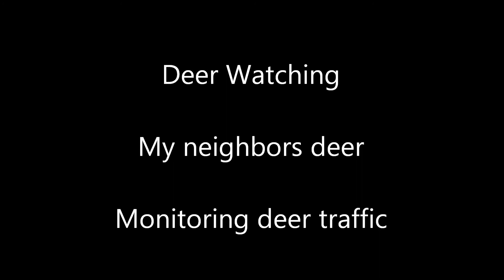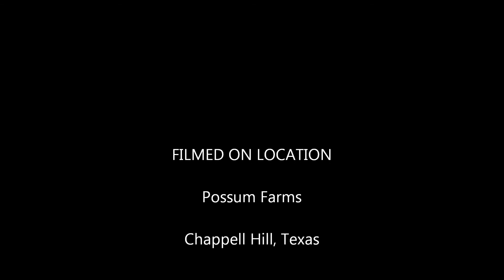Deer Watching - My neighbors deer - Monitoring deer traffic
We caught lightning on camera!  My neighbor allowed me to setup a trail camera in a spot where the deer come and go between our two properties.  We wanted to monitor the deer traffic.

How many deer?  Which deer?  Are there fawns out there in the tall grass?  Just how much traffic do we have between our properties in the middle of the night while we are sleeping?

These are questions we wanted some answers to...